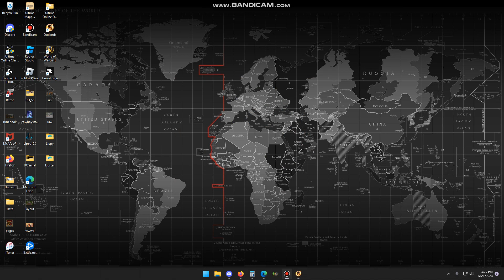missing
Gear is gone?